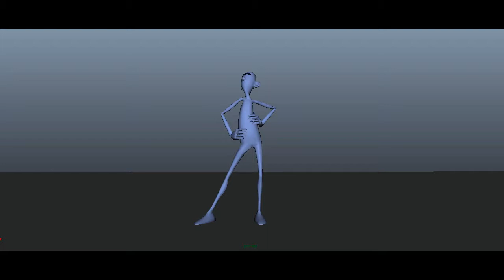Bhangra | 3D Character Animation | Blocking Plus | Body Mechanics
Check out this Body Mechanics Bhangra!

Animation, Game Animation, Graphic Designing, Motion Graphics, Branding and Youtube and Facebook Marketings etc. Will do work on many projects.